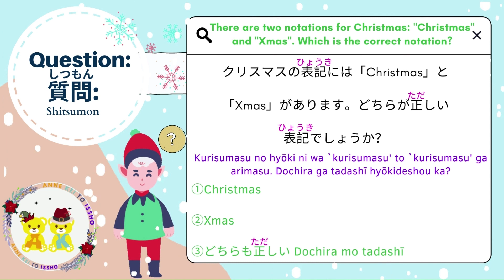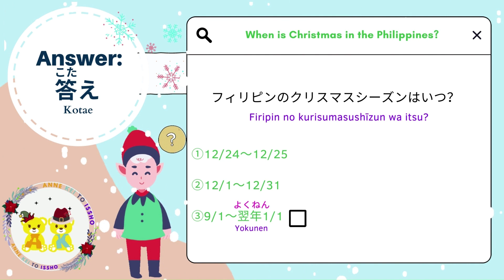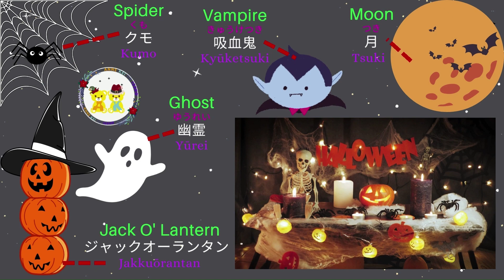簡単英会話レッスン (4) 世界中のお祝い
世界中のさまざまなお祝いを学びましょう！

アンケイと一緒はTESOL の資格を持っているプロペッショナル英語教師やイラストレーターそしてジャパニーズネイティブスピーカーのチームで運営しています。

私達はこのプラットフォームで
英語と日本語の学習を誰もが自由と気楽に学べるようなサイトを目指しています。

This channel is run by (TESOL) English Professional teachers, together with their colleague who is an illustrator and a Japanese Native speaker.

We aim to make learning and studying English and Japanese language within reach of everyone and be freely available to all ages with this platform.